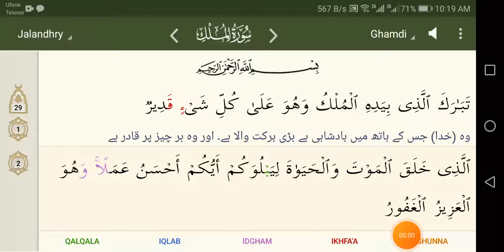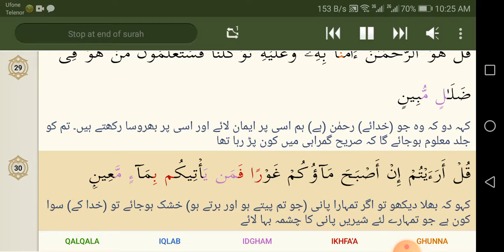67 Al mulk Ghamdi